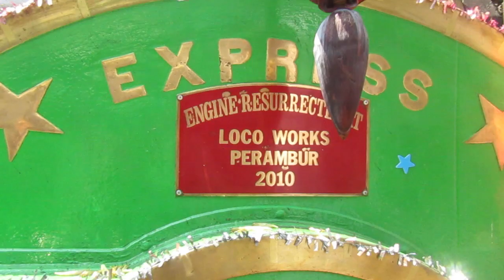History repeats itself with EIR 21 | Heritage Locomotive | Southern Railways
INDIAN RAILWAYS

Historic locomotive run at Ernakulam on 16th and 17th Feb 2019

History behind EIR 21

The name ‘EIR 21 Express’ was given to the loco by its creators, Kitson, Thompson & Hewitson of England, who built it in 1855. The loco was shipped to the Indian subcontinent, to span high and low lands. It carried people from different walks of life and heavy cargos for over 55 years.

Back in the day, travelling in the EIR 21 Express was nothing short of an adventure to passengers who cheered as the whistle blew.

The loco service was discontinued in 1909. It was then used for exhibitions at Jamalpur Workshops and Howrah Station for over a century. After 101 years of serving as an exhibit, the loco endured harsh sun and heavy rains, which corroded several parts. While some parts went missing, some broke and some were deemed unfit for usage.

Shining a ray of hope, Loco Workshop, Perambur, took up the challenge of reviving the Express EIR 21 in 2010.

It has now been eternalized like its twin sister loco, Fairy Queen EIR 22, which also won the Guinness Book of World Records Title, ‘The World’s Oldest Working Steam Loco.